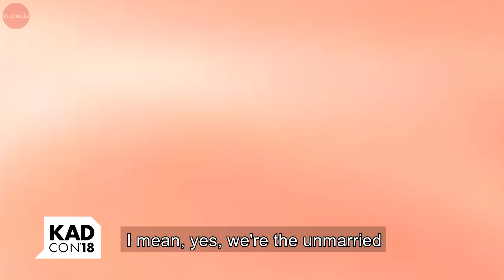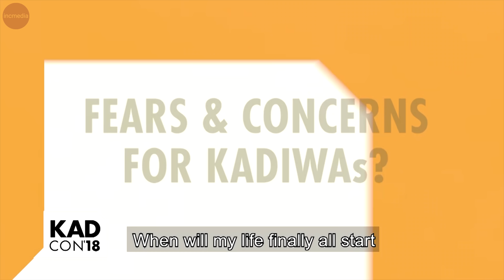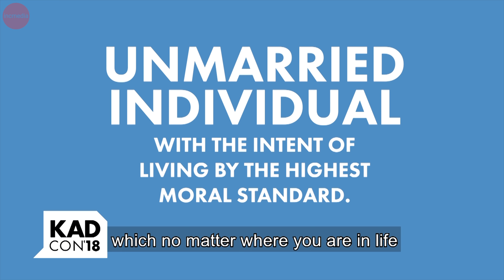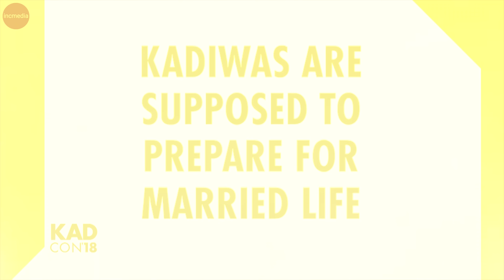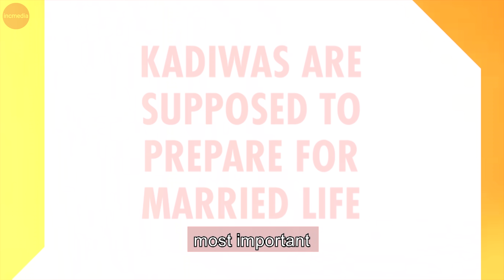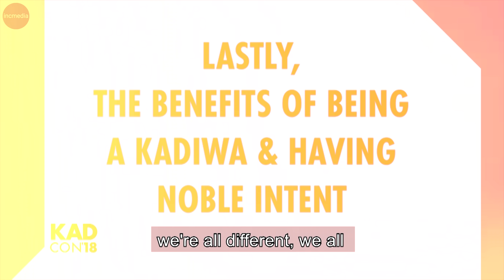To Be KADIWA | KADIWA Convention 2018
What does it mean to be a KADIWA? Yes, We're the unmarried members in the Church...but is there more to it than just our marital status and our age? Hear from unmarried members of the Church Of Christ as they talk about living life with noble intent.